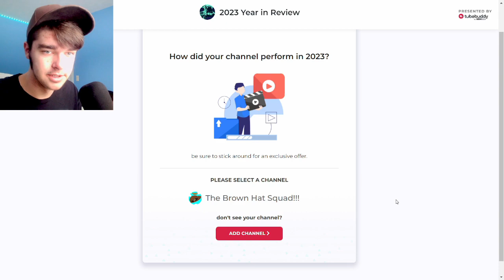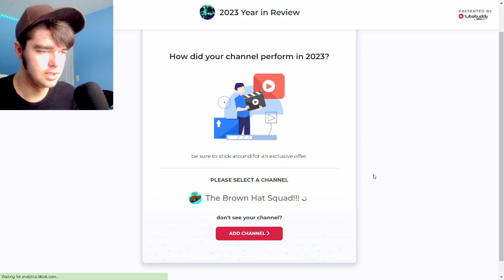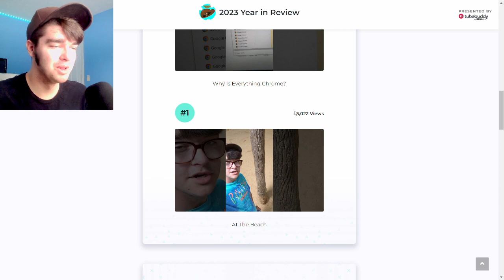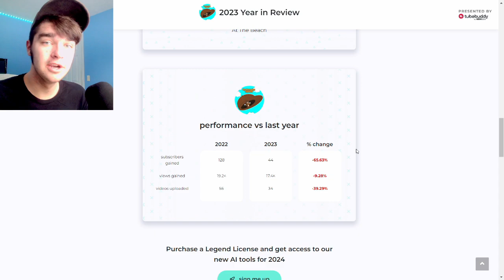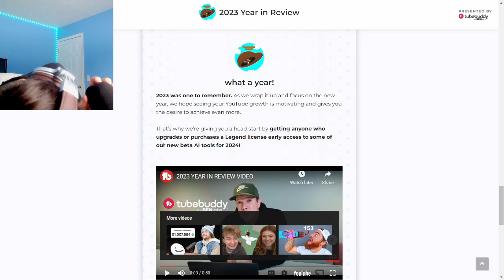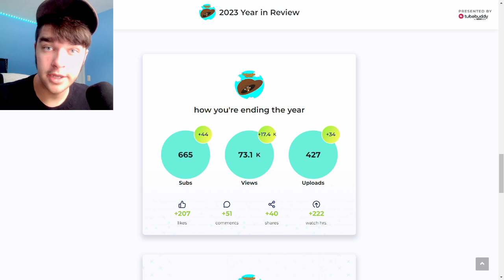TubeBuddy 2023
My Minecraft Name: GAMINGWITHGUNNA